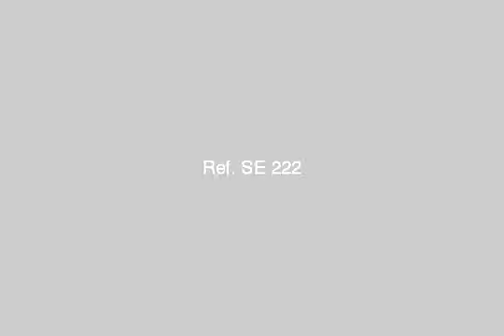Bellagio Compound Katameya New Cairo Villa For Sale